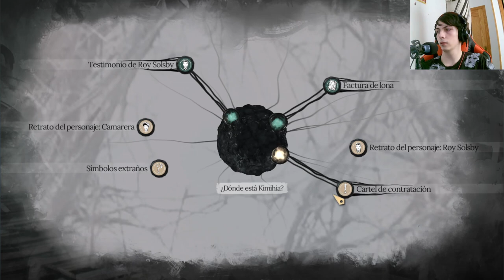Sherlock Holmes The Awakened: Descubriendo el escondite de los cuerpos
En este capítulo de la serie de Youtube del videojuego "Sherlock Holmes The Awakened", seguimos al famoso detective mientras investiga un caso de asesinatos en serie. Con sus habilidades deductivas, Sherlock finalmente descubre el lugar donde el asesino ha estado escondiendo los cuerpos de sus víctimas. ¡Acompaña a Sherlock en esta emocionante aventura llena de misterios y giros inesperados!